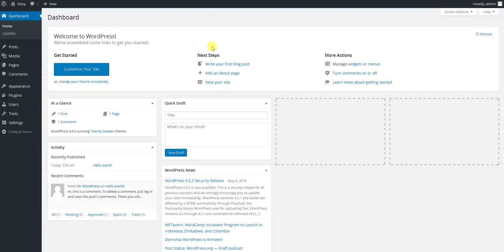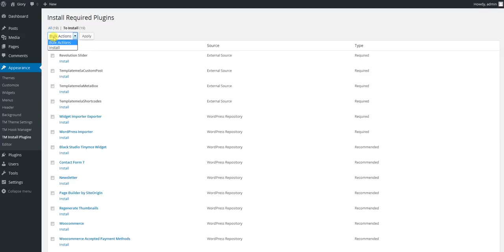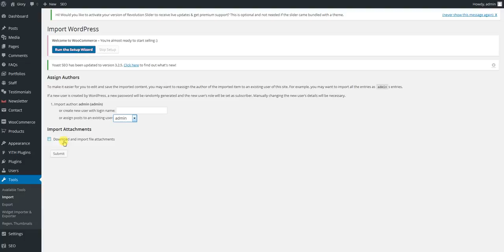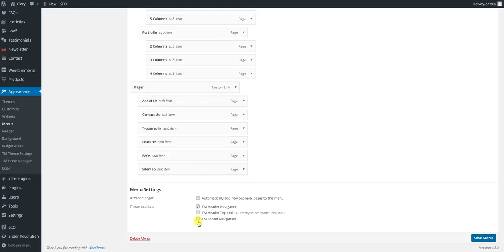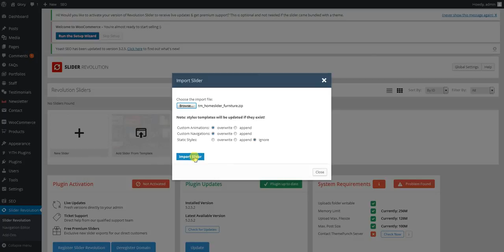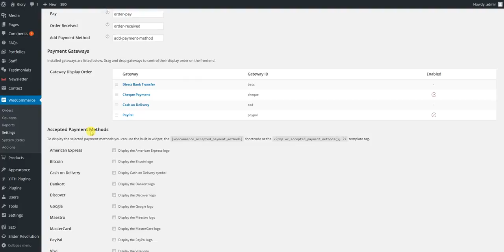Glory WooCommerce : Quick ChildTheme Installation